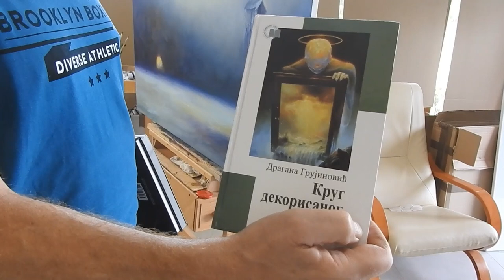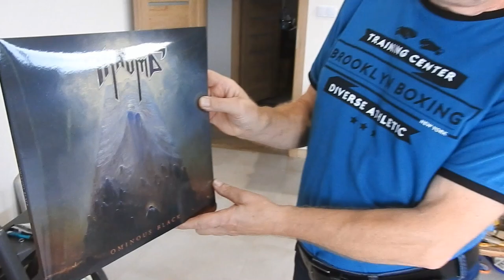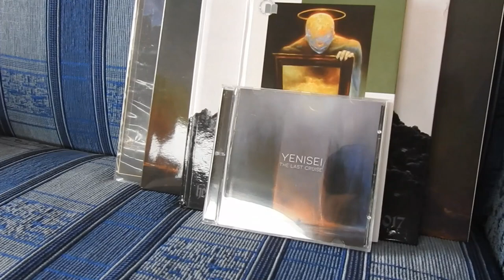Mariusz Lewandowski - malarz surrealista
Zapowiedź publikacji reportażu prasowego o Mariuszu Lewandowskim, malarzu surrealiście spod Górowa Iławeckiego. Mariusz Lewandowski znany jest doskonale w środowisku muzyków heavy-metalowych, bo jego obrazu trafiają na okładki płyt tych zespołów.